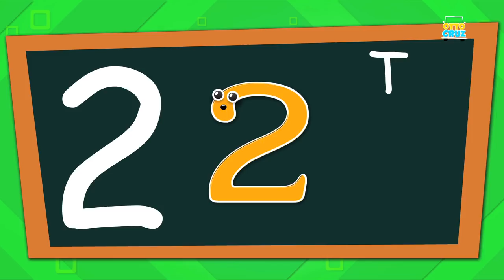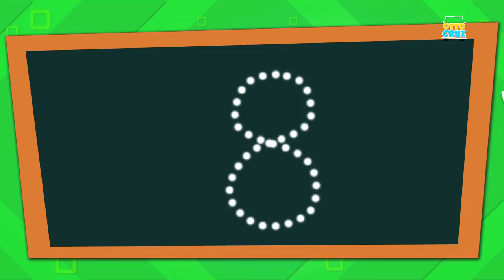How to Write | 1 to 10 Numbers | Learn Numbers | Kids Song